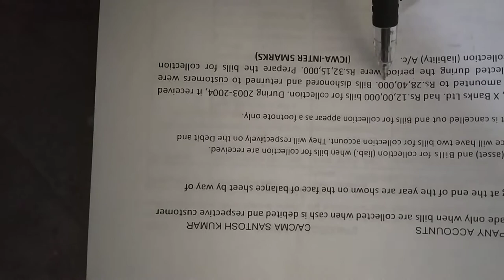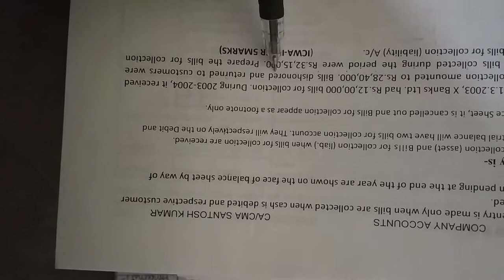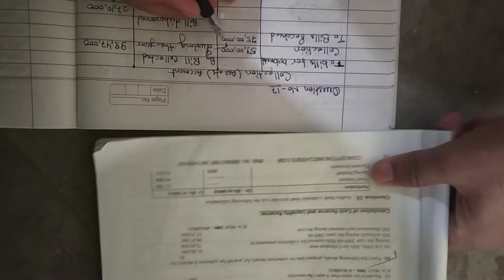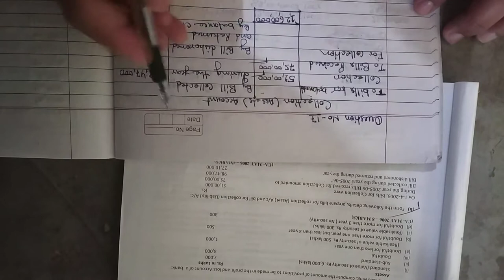INTER BANKING COMPANY BILLS FOR COLLECATION# ASSETS &LIABILITIES ACCOUNT.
COMPANY ACCOUNT